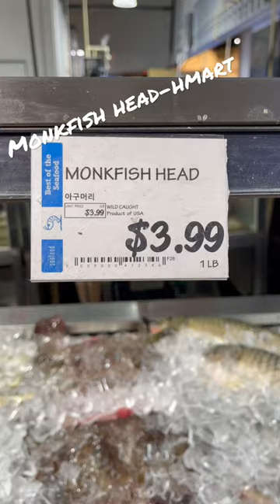monkfish hmart seafood food foodie foodlover foodvlog foodblogger